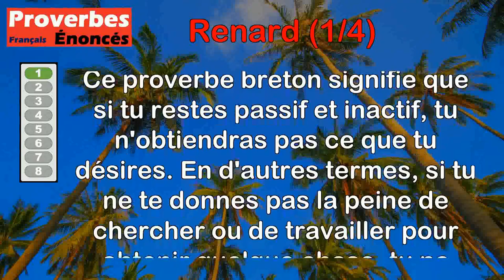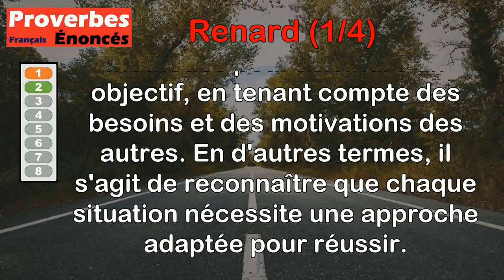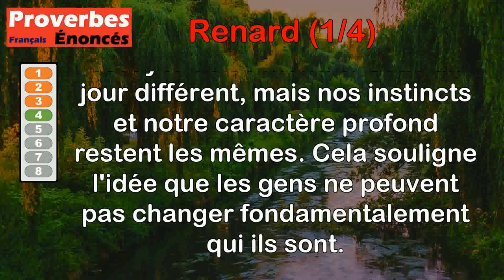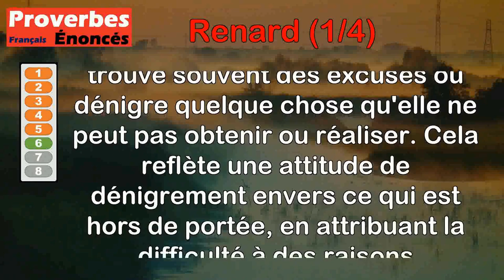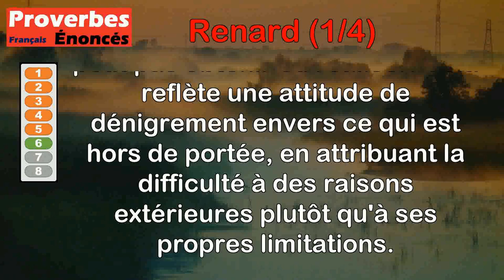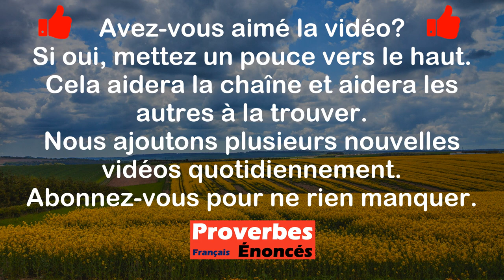Proverbes - Renard (1 de 4)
00:00 Introduction
00:08 Proverbe Breton - Au renard qui dort ne vient aucune nourriture.
00:43 Proverbe Breton - On ne prend pas des renards avec des os.
01:25 Proverbe Français - Renard qui tard se lève, ne fait bonne collation.
02:09 Proverbe Basque - Encore bien que le renard change son poil, il ne change pas son naturel.
02:46 Proverbe Français - Fin comme un renard.
03:28 Proverbe Français - Ainsi dit le renard des mûres, quand il n'y peut atteindre : Elles sont trop vertes.
04:09 Proverbe Français - Une poule ne se confesse pas au renard.
04:48 Proverbe Français - Un bon renard cache sa queue.